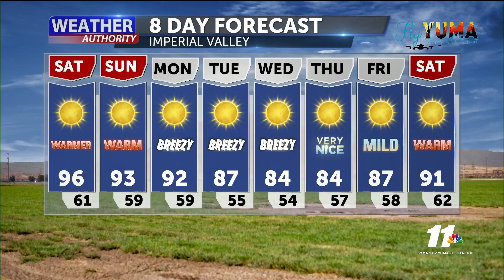News 11 Weather Authority - April 9th, 2021